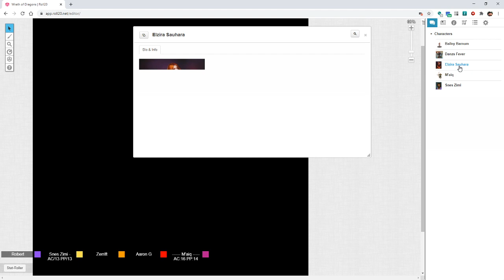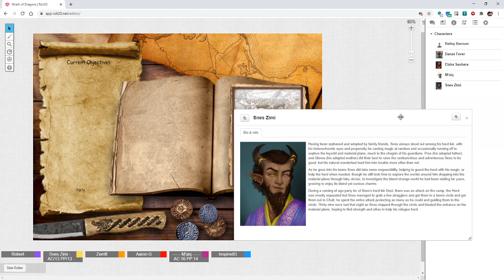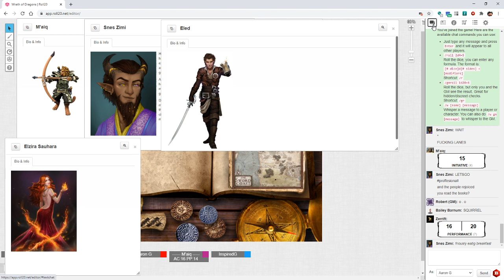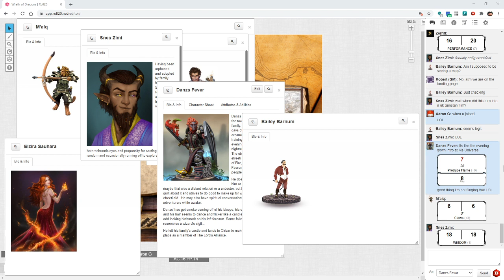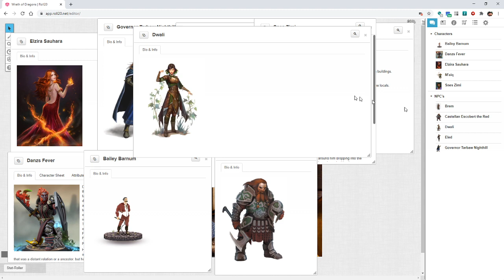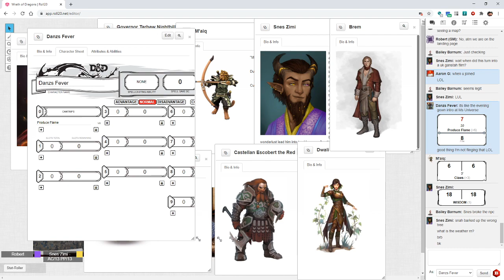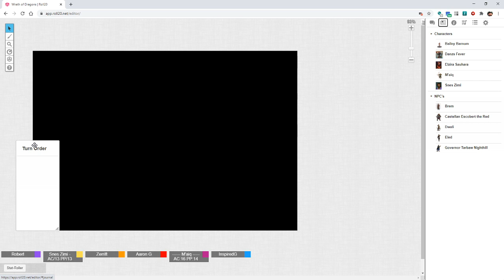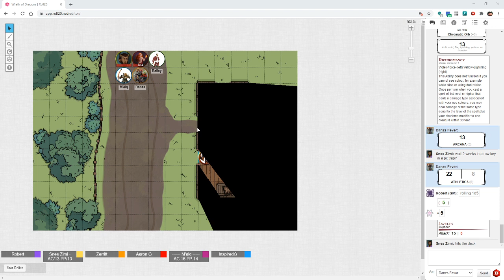Wrath of Dragons: session 1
A new campaign begins.